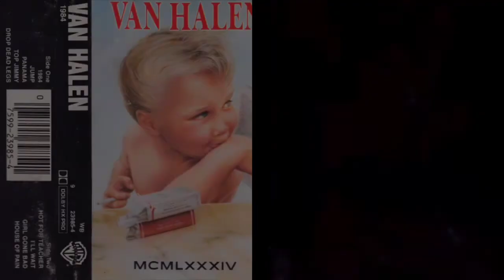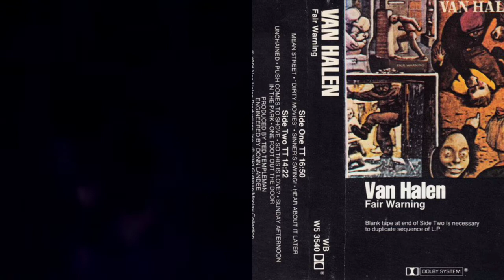PanterA covers Van Halen (08/05/1996)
House of Pain (1984)
Unchained (Fair Warning)
Somebody Get Me A Doctor (Van Halen II)